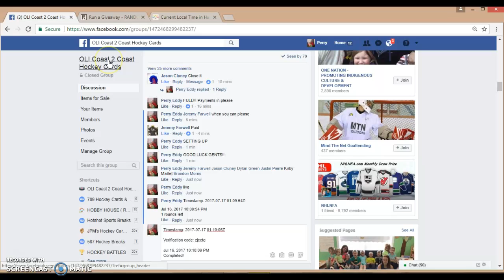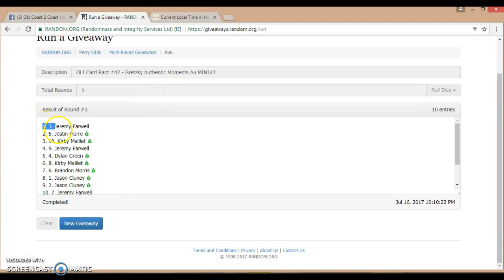OLI CARD RAZZ #42- GRETZKY AM AUTO MINI#2